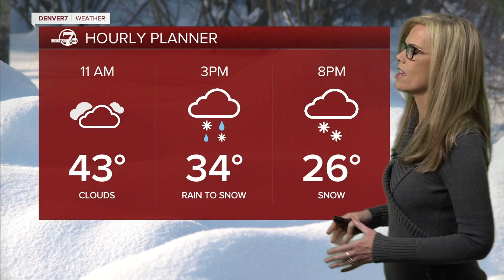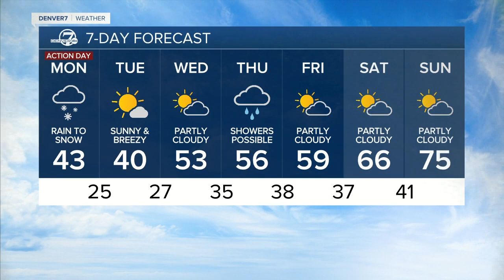Sunday night forecast: Snow for Monday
A Winter Weather Advisory on Monday for Denver- snow by the evening.